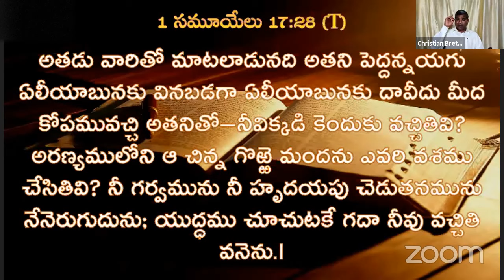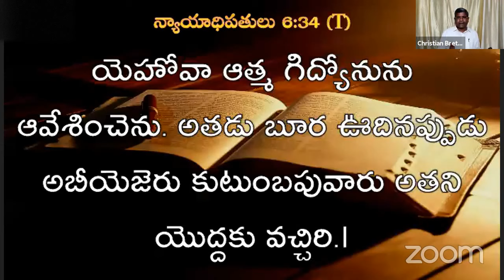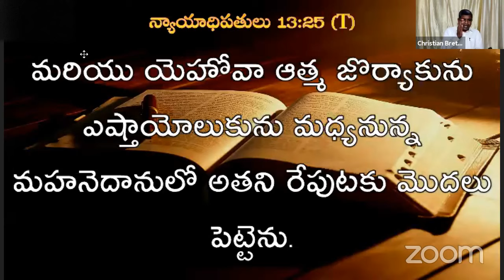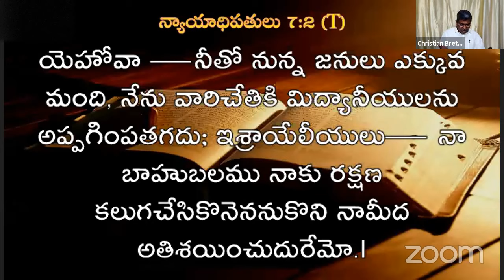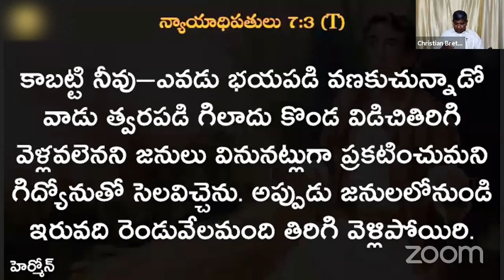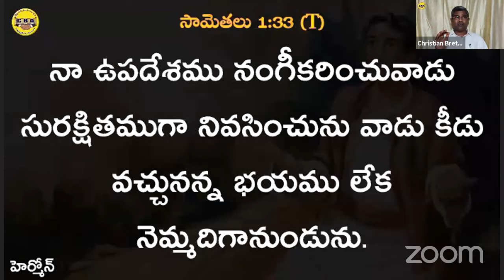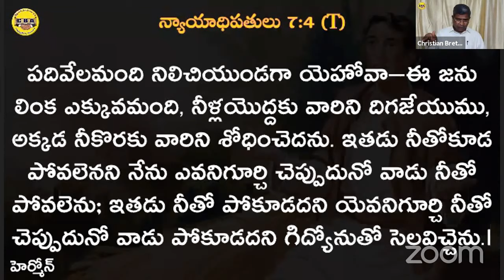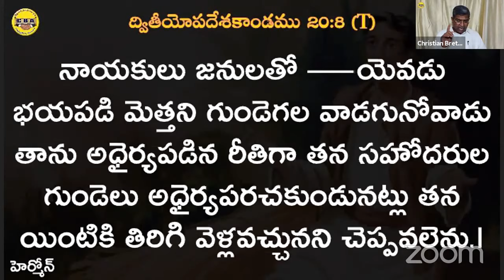Bible Study | by D John Moses | Christian Brethren Assemblies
Bible Study at Christian Brethren Assemblies